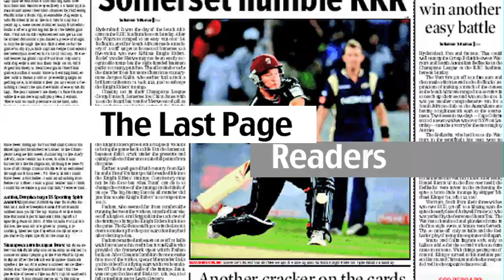Top 5 Interesting Facts About The Australian Open australianopen2020 | Last Page Readers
Hello everyone, today we bring you a list of the top 5 interesting facts about the Australian open.